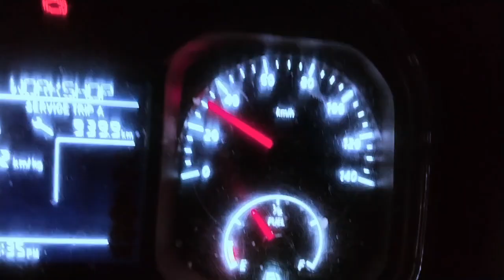DHUNDH or KOHRE mein gadi kaise chalaye !! how to drive in heavy fog !!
Hello is video mein ham truck Driver a to z jankari denge example truck loading , truck driver, vlog, truck ki full jankari , Road ki full jankari , spare part ki jankari , truck driver ki salary , full a to z information video mein

DHUNDH or KOHRE mein gadi kaise chalaye
how to drive in heavy fog
KOHRE mein gadi kaise chalaye
DHUNDH mein accident
driving lesson for beginners

hello bhai dhundh aur kohre mein gadi chalate samay hamesha savdhani honi chahiye Gaddi ko hamesha dim light mein gadi chalate hai aur truck ke Charon indicator on rakho truck chalate samay Chitti Patti ka hamesha Dhyan do Nasha karke koi bhi Gaddi nahin chalani hai headlight hamesha low beem honi chahiye Gaddi chalate samay hamesha alert raho thanks 🙏🙏🙏🙏🙏

video recording Vivo y 200
thumbnail pixel lab application
music YouTube library
editing VN application